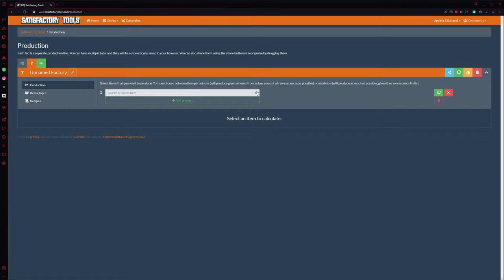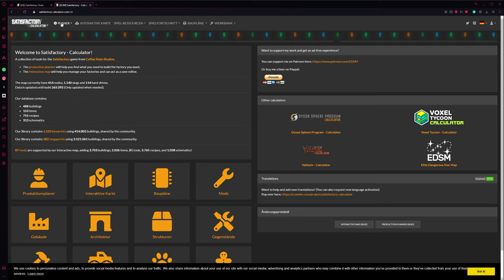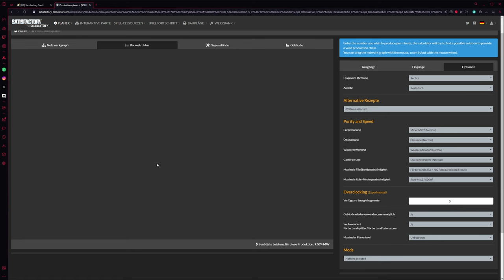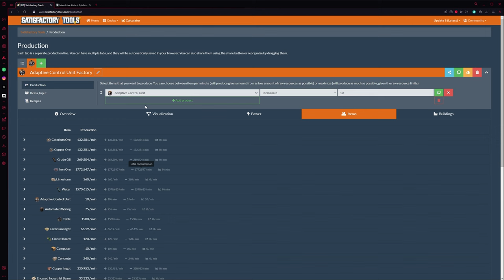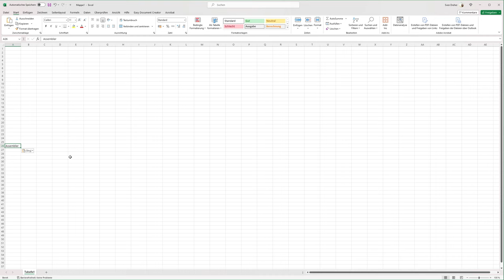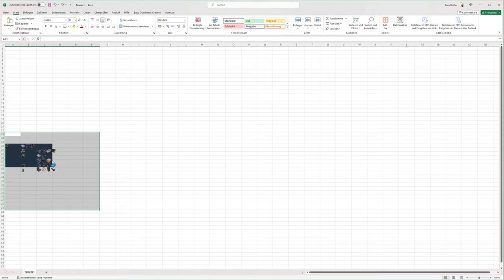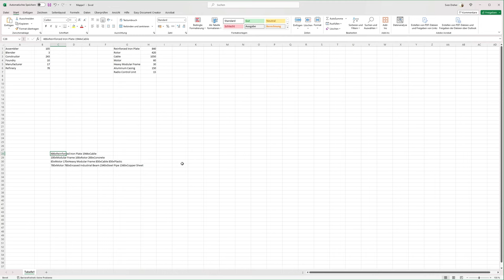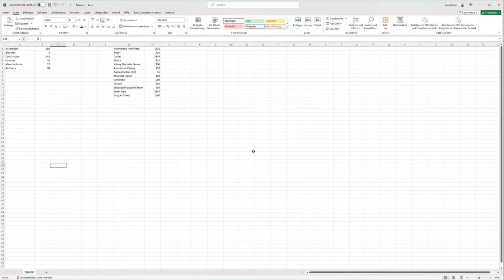Wie plane ich eigentlich eine Fabrik in Satisfactory - Satisfactory Erklär Bär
Tach auch,
wie plane ich eine Fabrik? Gute Frage. Ich nutze dafür 2 Webseiten und Excel. Aber wie gehe ich da nun ran? Das zeige ich euch im heutigen Video.

Game Status:
Early Access
Entwickler:
Coffee Stain Studios
Publisher: